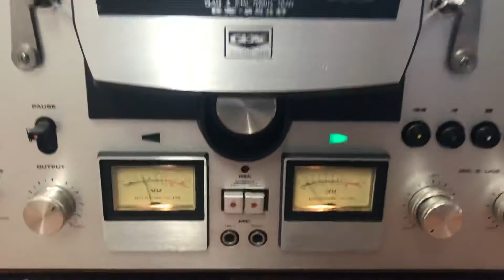Tonbandgerät / Bandmaschine AKAI GX 265 D Funktionstest nach Reparatur